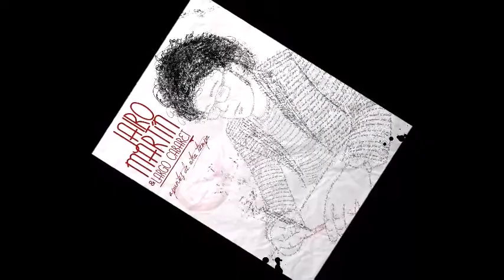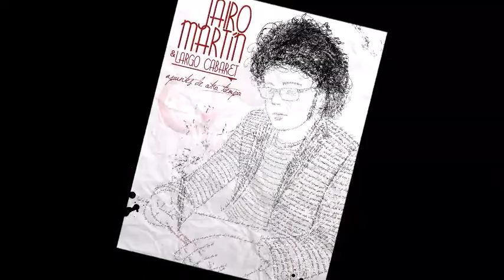Jairo Martín & Largo Cabaret - Luz Roja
Del disco-libro "Apuntes de otro tiempo" (2013)

Luz roja

La luz que chispea, eco de mis pasos,
que roja apenas luce en el abrigo,
arroja en estos cantos que prodigo
mi hechura, quebrajada en mil pedazos.

Movido hacia la nada, a que los brazos
de la casa me sitien, solo sigo
en la angulosa cuesta, fiel testigo
del ocaso de todos los ocasos.

Atardece en la calle más cercana…
¡Adiós, pena y prisa, tribulaciones
 de humo y de urbe! ¡Adiós, quimera humana!

¡Que regresé a maquinar emociones,
al añorado arrullo en la ventana,
la casa y yo, y lo demás…canciones!

                                                  Madrid, 2008